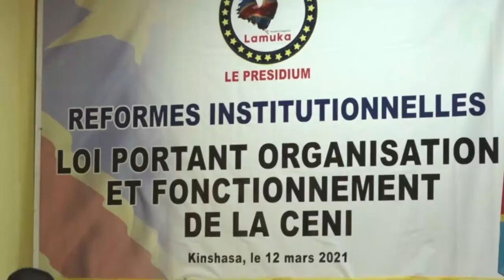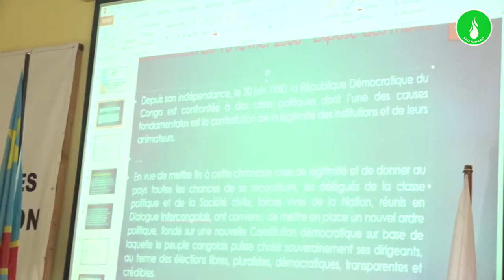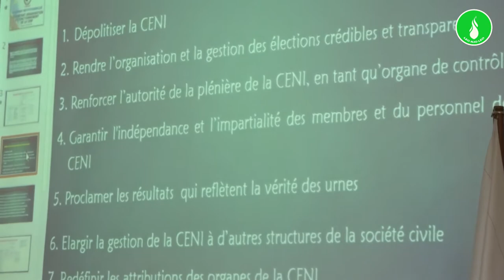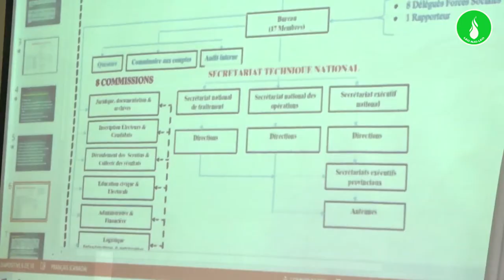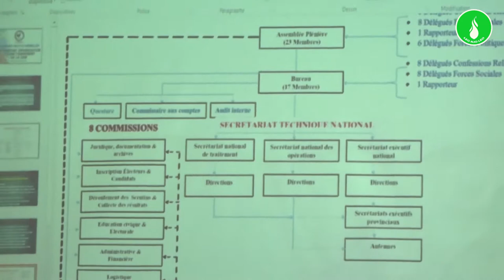CE QU'IL FAUT RETENIR DE LA PROPOSITION DE LOI FAYULU-MUZITO SUR LA REFORME DE LA CENI